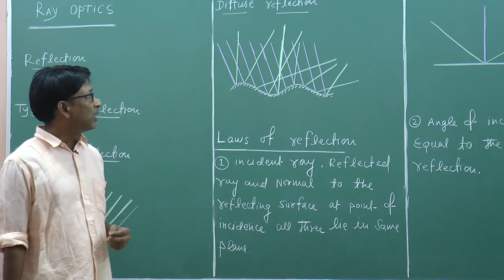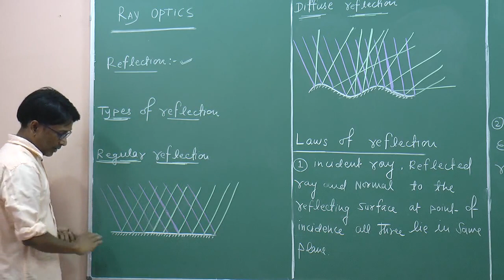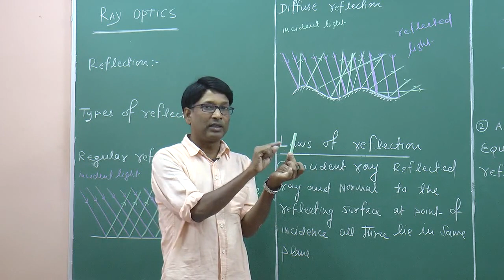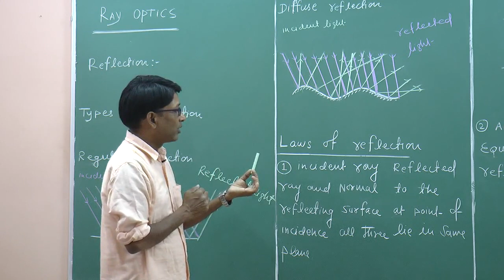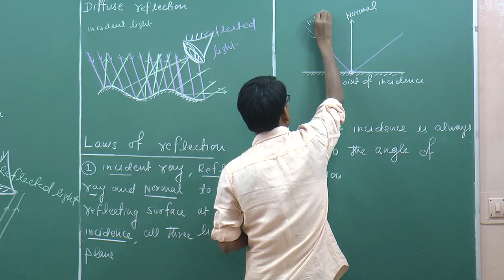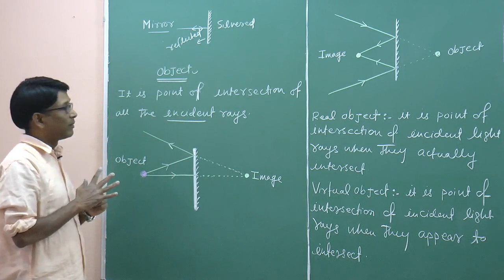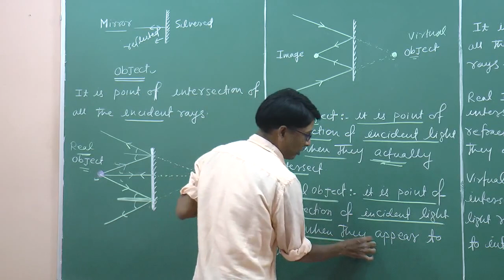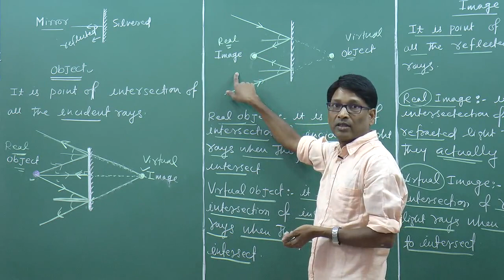CBSE 12 Physics Geometrical optics and Optical Instruments -01 by SSI Sir (B.Tech. IIT Delhi)